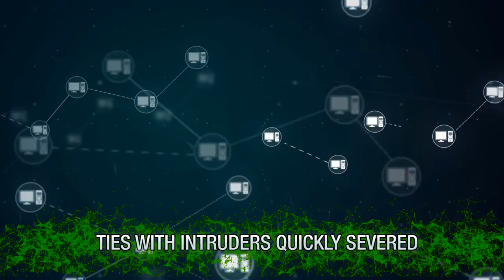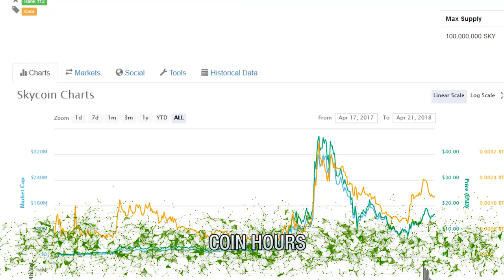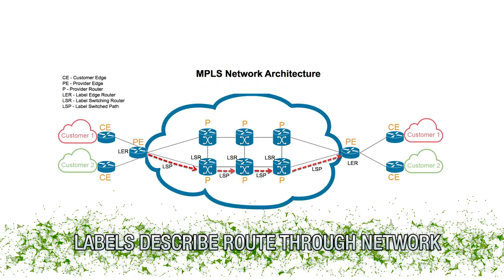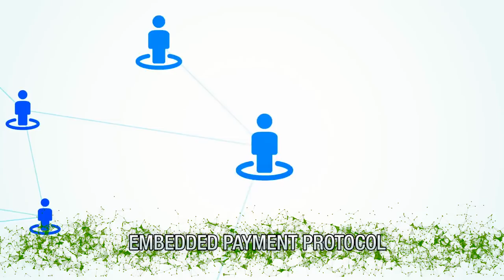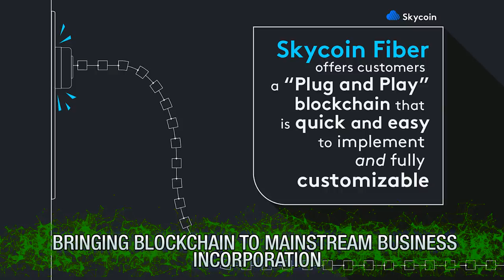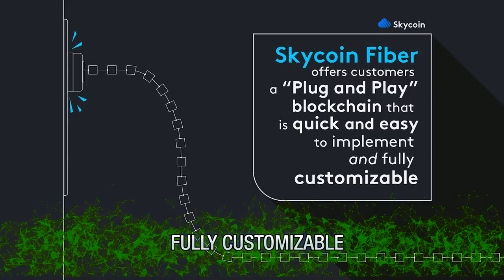Is Skycoin Going to the Moon?!?! 11 Things You NEED to Know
Skycoin is bringing the decentralized internet to the blockchain with their Skywire, Obelisk, & Skyminer technology. Here's 11 things you need to know about SKY coin.

Skycoin is a blockchain-based project that, aside from cryptocurrency, tackles the development of energy-efficient custom hardware, the elimination of mining rewards, achieving transaction speeds that can hold their own with the likes of Visa, & the development of a “new Internet” that features improvements in terms of privacy & security. The same centralization tendency can also be historically observed with Internet Service Providers. ISPs can also exploit customers further by selling their information to interested 3rd parties. The Skycoin team aims to return to the initial ideals of decentralization put forward by Satoshi Nakamoto while also building a truly decentralized mesh-Internet that puts control into the hands of the users; freeing them from their dependence on ISPs. Skycoin doesn’t rely on Proof-of-Work or Proof-of-Stake consensus algorithms. Its developers use a new distributed consensus algorithm called Obelisk, which they describe as a “Web-of-Trust.” As the central component of Skycoin’s ecosystem, Obelisk improves security & greatly increases transaction speeds. The web-of-trust means that influence is distributed over the network. Since there’s no mining involved, the web is instead made up of nodes; each of them subscribing to a list of trusted nodes and, as such, those with more subscribers have more influence in the network. Every node is given a personal blockchain that essentially represents a transparent “public broadcasting channel,” where each action is recorded & visible. There are no fixed ports, & nodes are addressed by their public cryptographic keys with their IP addresses known only by the nodes they connect with directly. Communication & consensus decisions taking place on a node’s personal blockchain can easily be audited by the community without sacrificing privacy. Block-Making nodes send their input to Consensus Nodes, & even though their algorithms are separate from one another, both node types operate on the same data structures. Both Block-Making Nodes as well as Consensus Nodes perform fraud detection & authorship verification on incoming data. There are no fees for Skycoin transactions. Instead, transactions cost Coin Hours. An exchange is in the works for converting & establishing exchange rates between Coin Hours & Skycoin. Coin Hours somewhat resemble gas in Ethereum; the key difference being that they operate as a parallel currency in the Skycoin ecosystem & are tradeable on exchanges. It aims to create a decentralized mesh network that’s cheaper, faster, more accessible, & that provides a higher quality service. Skywire has been in development for over 4 years, & the project has already taken its first steps towards developing 4 major aspects critical to building a new Internet. These are the communication protocol, the payment protocol, a hardware platform, & an application ecosystem. Skywire moves away from TCP/IP & employs Multi-Protocol Label Switching (or MPLS) techniques to ensure the high-performance & highly-scalable movement of any data across any environment. MPLS means that movement through the network is established before traffic is sent out. MPLS is less computationally-demanding & more secure than the current model. Nodes on the packet’s route will only see its previous & next hop, & not its content, source, or destination. MPLS is also economically stimulating. Source nodes using Skywire will have complete control over routing protocol & will naturally opt to send traffic over routes with low latency, cost, & hop-count. Every participating node within the Skywire ecosystem can benefit from its embedded payment protocol. Nodes basically act as micro-ISPs capable of automatic metering, billing, & settlement, & they earn SKY coins for powering the network. Tthe Skywire mesh network pays users for supporting it. Skywire’s computing power, storage capacity, & networking capabilities are provided by custom-built hardware VPN units called Skyminers. Fiber is presented by the team as the “infinitely-scalable & highly customizable parallel peer-chain architecture of the Skycoin platform.” It enables 3rd parties to develop secure, scalable decentralized apps. The Skycoin team has also created a new deterministic programming language called CX that builds more than just smart contracts. Synth is one of Bitcoin’s earliest developers & he started working on Skycoin around 8 years ago; fueled by the idea of building a decentralized Internet. He has a background in symbolic logic, distributed systems, & mathematics.